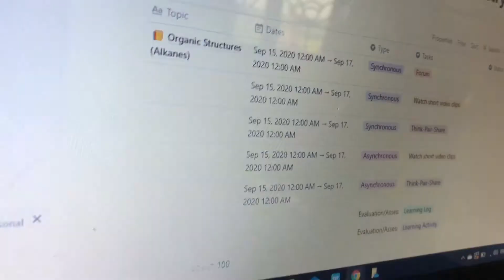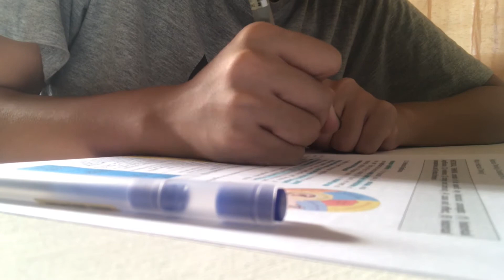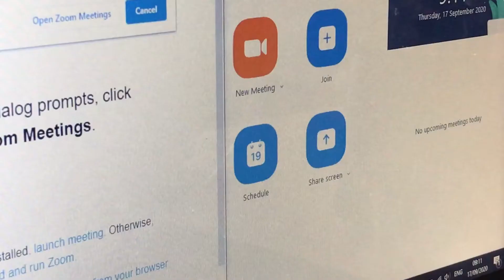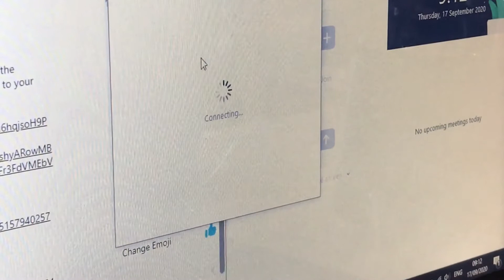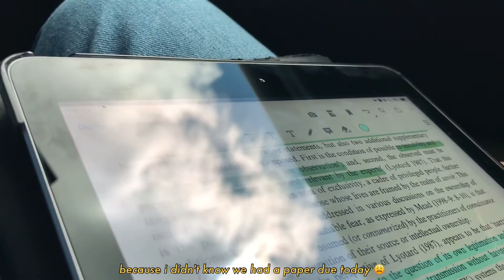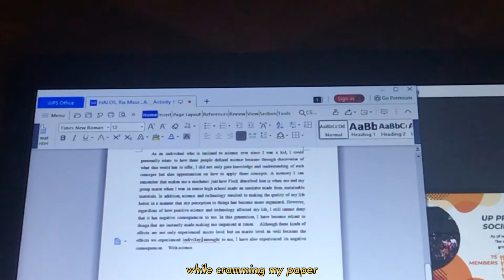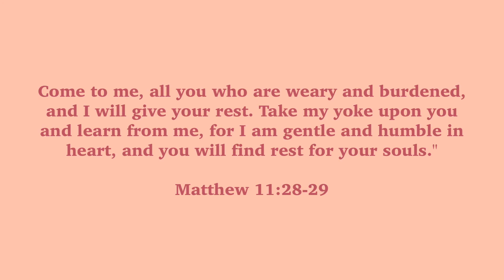📚 study with me: a week of online classes 🧬 bs biology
hi guys, in this video i am going to be showing you how my week in the (online) university went. enjoy!